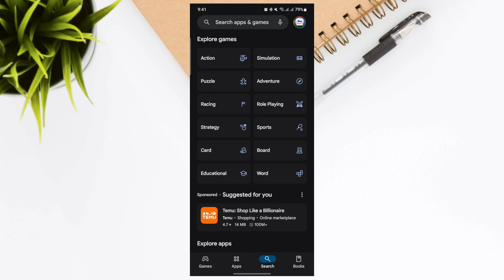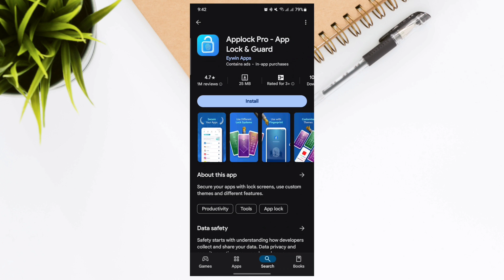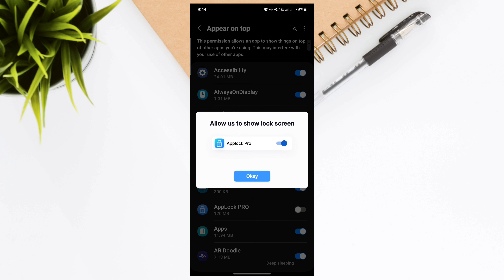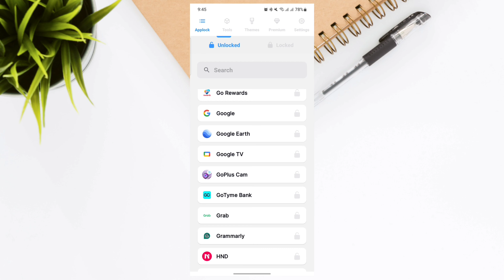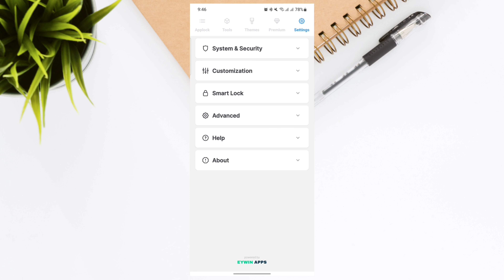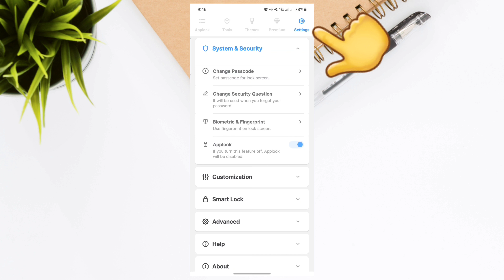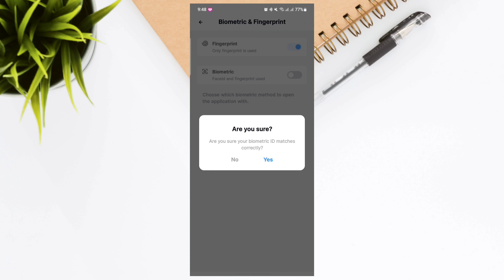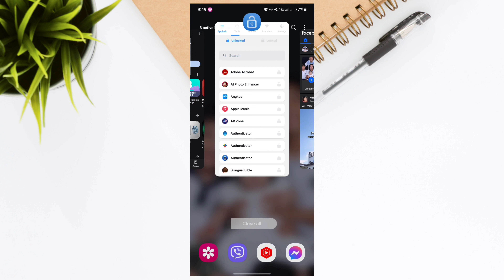PAANO I SECURE ANG IYONG MGA APPS GAMIT ANG FINGERPRINT AT BIOMETRIC LOCK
How to secure your apps with fingerprint and biometric lock.